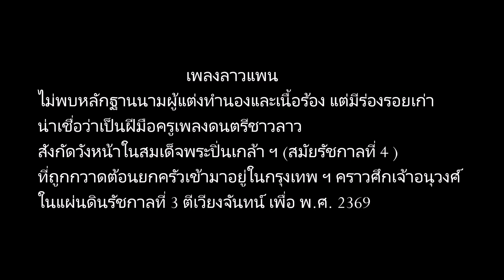เพลงลาวแพน-ລາວແພນ เรื่องราวความทุกข์ยากของคนเวียงจันทน์(ວຽງຈັນ)ในบางกอก(กรุงเทพ)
พาไปฟังเพลงลาวแพน ที่บรรยายถึงความทุกข์ยากของเชลยลาวจากเวียงจันทน์ ที่ถูกกวาดต้อนมาไว้ที่กรุงเทพ หลังศึกเจ้าอนุวงศ์ พ.ศ.2371